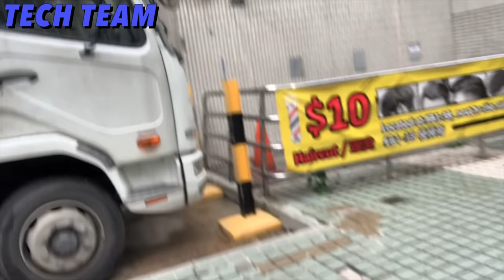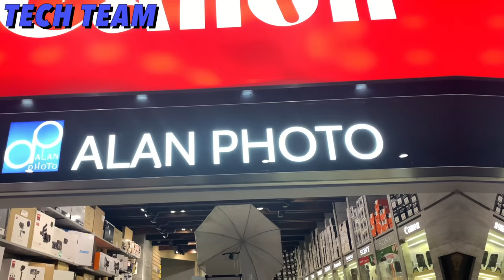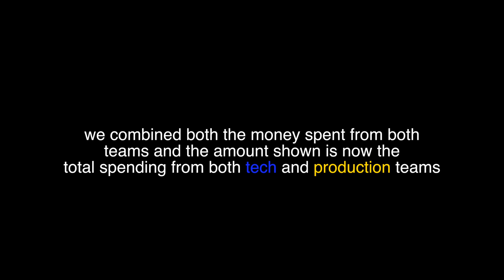Spending $3000 In One Hour - CHALLENGE ACCEPTED